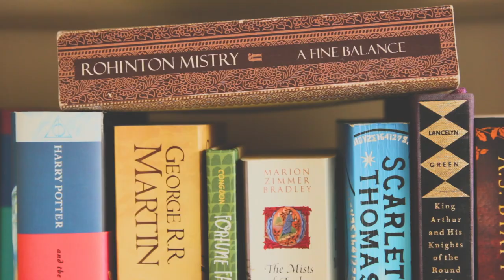Tea & Possibilities | Episode 50 | The Big 5 0!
Episode 50 of the Tea & Possibilities podcast, recorded Saturday 15th September 2018.

Ravelry: NikkiHippy (please send DMs via Ravelry rather than Instagram, as I don’t always get alerts for DMs on Insta, so often miss them!)

Today’s Tea: Peppermint tea

Projects mentioned (you will find all the yarn and pattern information via these links):

Stash Mentioned:
Sirdar Escape DK: Now discontinued

I Drawed It on Etsy